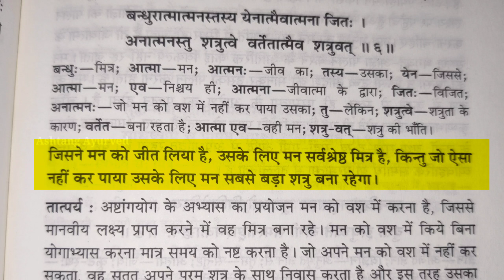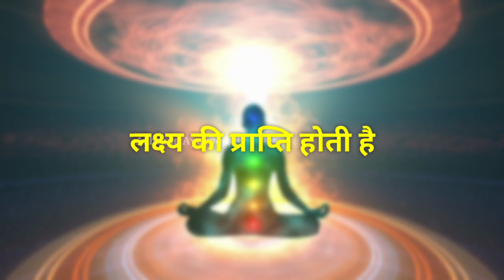Motivational video | Studija baap part 7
About this video (वीडियो के बारे में) - Aaj ki yaha video motivational video hai . Isliye jyada jankari ke liye video poora jarur dekhen.

Dhnyabad
Ashtang ayurved.